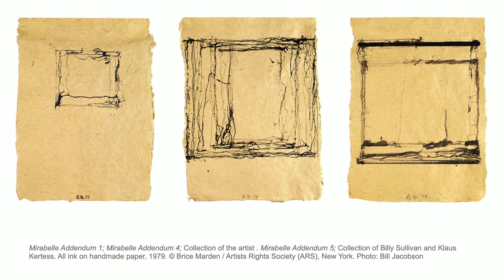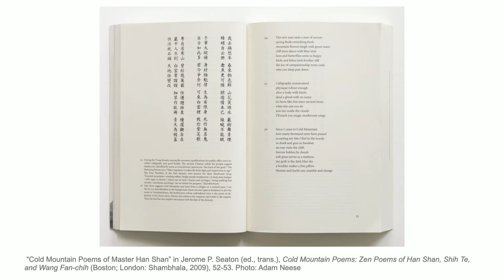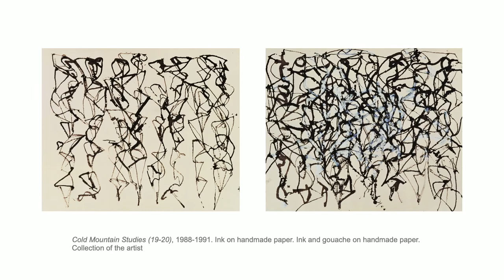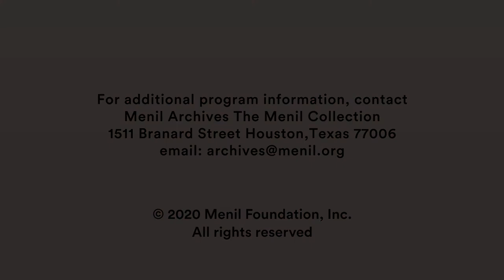Artist Talk: Brice Marden in Conversation with Menil Drawing Institute Curator Kelly Montana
On the occasion of Think of Them as Spaces: Brice Marden’s Drawings, Brice Marden discusses his drawing practice with exhibition curator Kelly Montana. Join us for this conversation on Marden’s manifold approach to draftsmanship in the six distinct series of drawings on view in the exhibition that span nearly the entirety of the artist’s ongoing career.

About the artist:
Brice Marden was born in Bronxville, New York, in 1938. Gaining distinction in the late 1960s, Marden’s work continues to chart a course involving systematic investigations of color, abstract and intuitive gestures, and the studied imprecision of calligraphic line. The subject of numerous exhibitions around the world, Marden has had three important shows in Houston: Brice Marden: Drawings, 1963–73 at the Contemporary Arts Museum Houston in 1974; Marden, Novros, Rothko: Painting in the Age of Actuality at the Rice Institute for the Arts in 1975; and Brice Marden: Cold Mountain at the Menil Collection in 1992–93.

Public Program of The Menil Collection, Houston, TX. February 21, 2020.